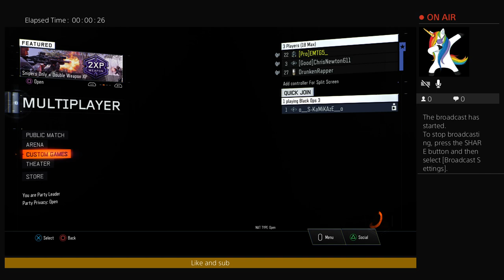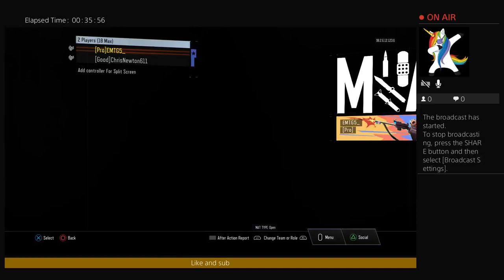Playing black ops boys